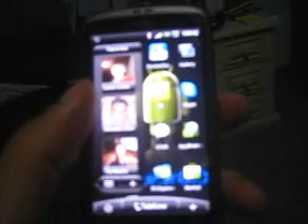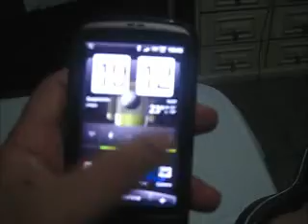Vendo HTC Desire 16GB, 2 Baterias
Vendo HTC Desire